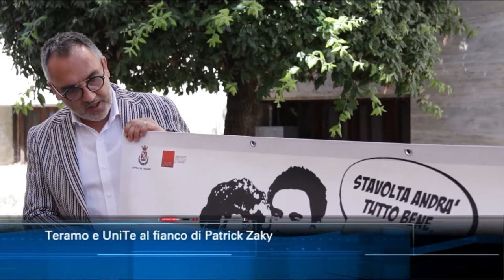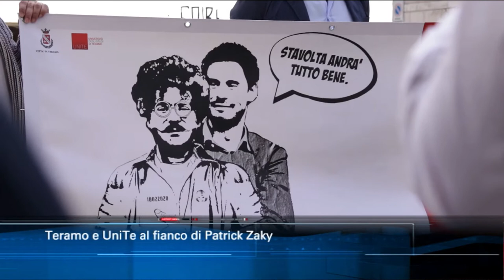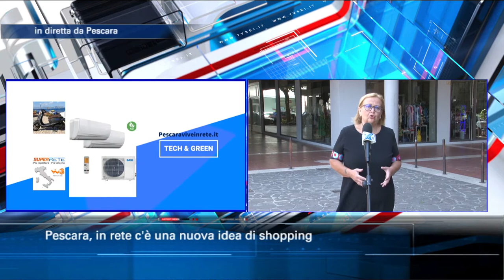TgSei edizione delle 14 di lunedì 13 luglio 2020